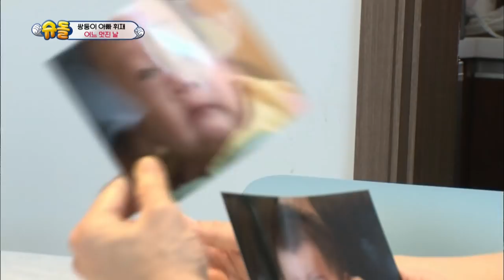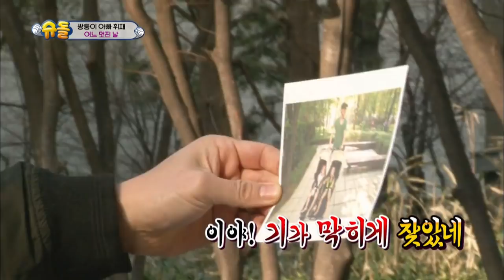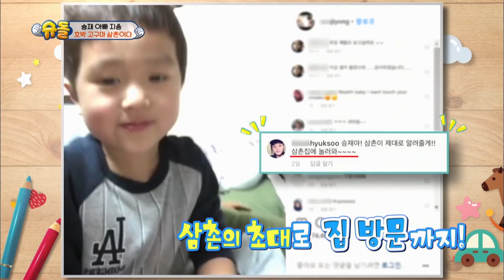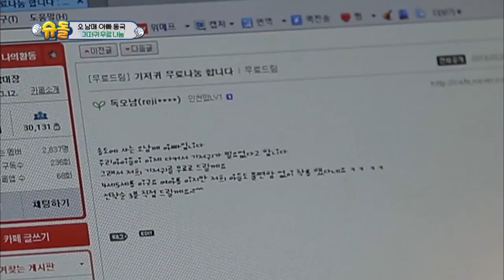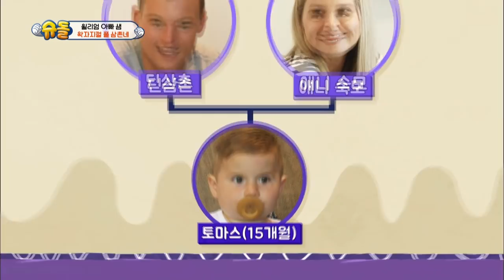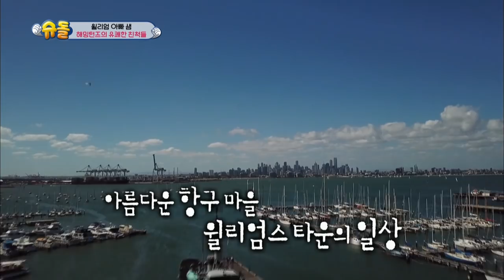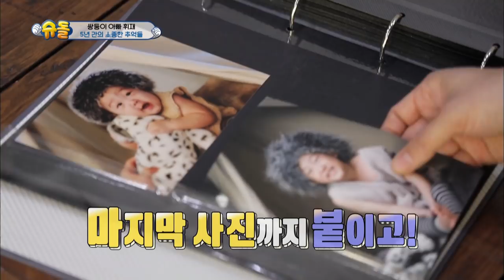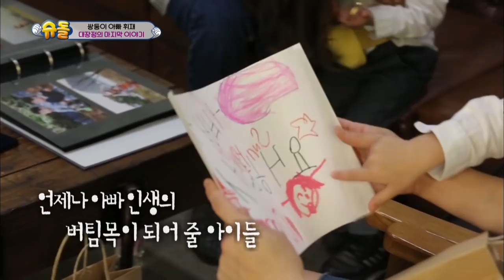The Return of Superman|슈퍼맨이 돌아왔다-Ep.220:In Retrospect, Every Moment Was Touching[ENG/IND/2018.04.15]